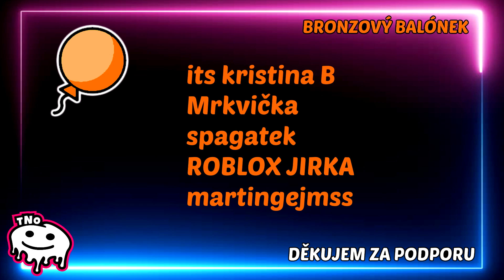NOVÝ NEJSILNĚJŠÍ PET VE HŘE 👊 Punch Simulator 🐾 tNo